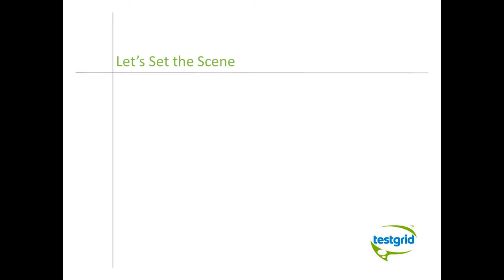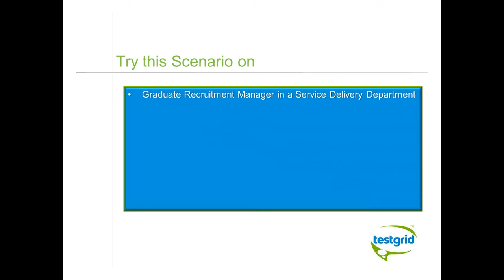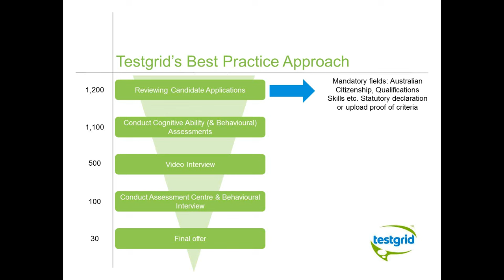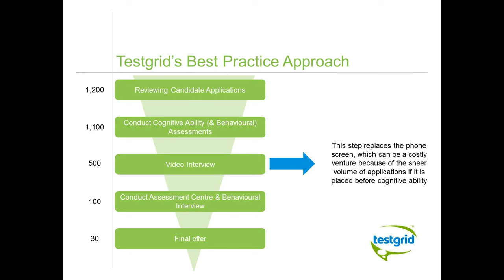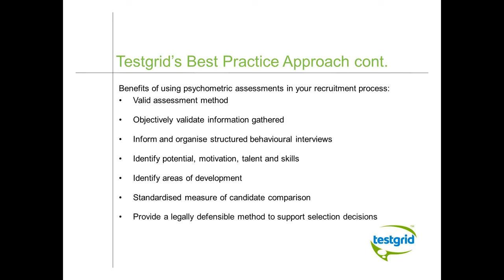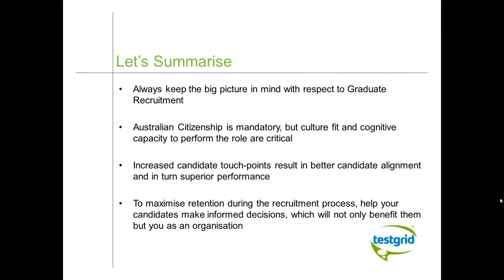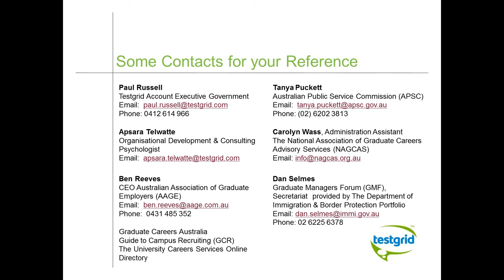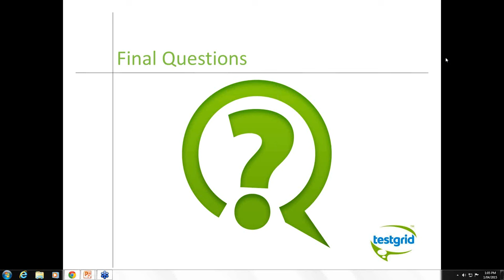2015 04 01 12 29 Graduate Recruitment in Government The Essentials Free Webinar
Graduate Recruitment in Government - The Essentials Webinar
Delivered by Paul Russell and Apsara Telwatte on 1 April 2015